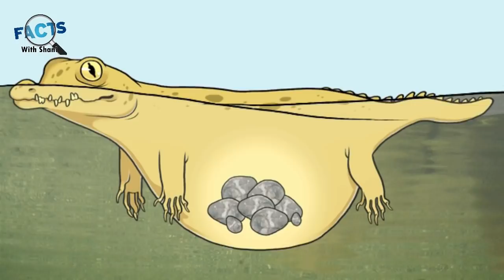Facts About Crocodile | Crocodile Life Story | Facts With Shani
Crocodiles are large reptiles found in tropical regions of Africa, Asia, the Americas and Australia. They are members of the order Crocodilia, which also includes caimans, gharials and alligators. There are 13 species of crocodiles, so there are many different sizes of crocodile. The smallest crocodile is the dwarf crocodile. It grows to about 5.6 feet (1.7 meters) in length and weighs 13 to 15 pounds (6 to 7 kilograms). The largest crocodile is the saltwater crocodile. The largest one ever found was 20.24 feet (6.17 m) long. They can weigh up to 2,000 pounds (907 kg).